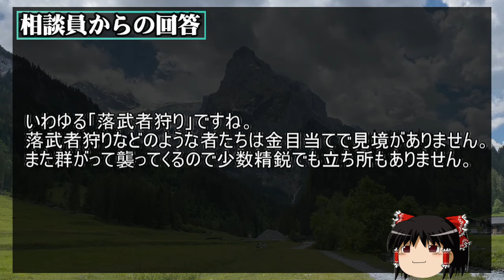【ゆっくり】明智光秀が竹やりで農民に襲われて亡くなったというのは【相談】